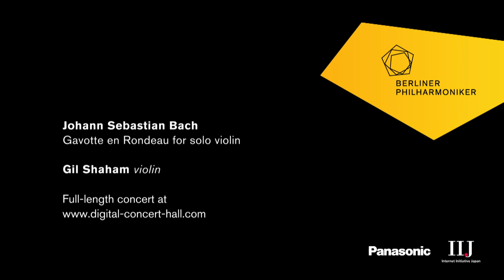Bach: Gavotte en Rondeau for solo violin / Shaham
Johann Sebastian Bach: Gavotte en Rondeau from the Partita for solo violin No. 3 in E major, BWV 1006 / Gil Shaham, violin / Encore recorded at a concert of the Berliner Philharmoniker, 10 September 2017
The Berliner Philharmoniker's Digital Concert Hall: